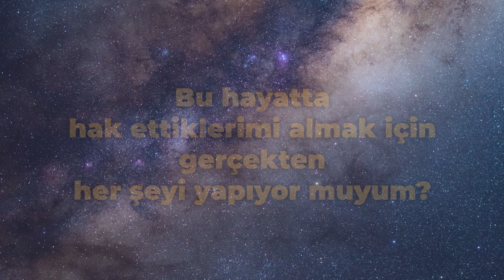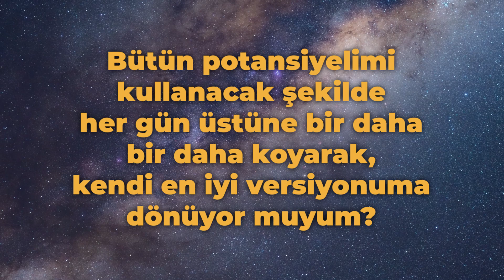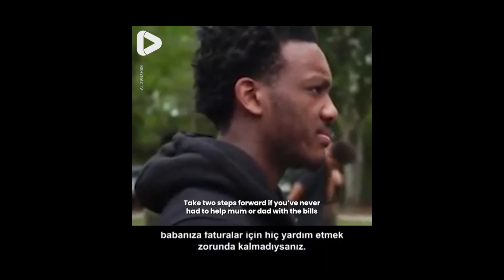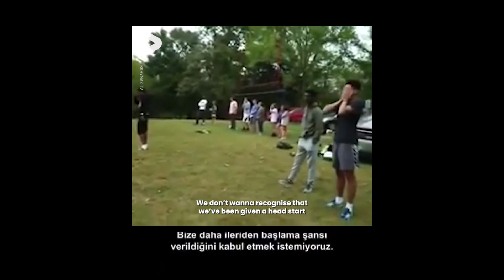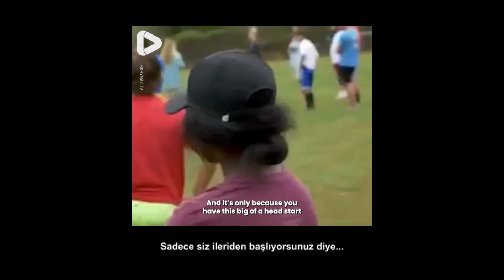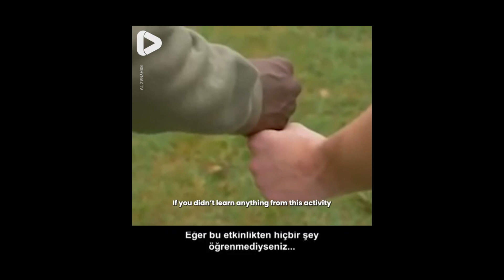Hayat Adil Değil! - Ziya Şakir Yılmaz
Hayat zaten adil değil, ayrıcalıklı insanlar yüzünden ne yapsam olmuyor diyenlerdenseniz bu video tam da size göre. Hayata kötü koşullarda başlamış olabilirsiniz ancak bu koşulları iyileştirmek yine sizin elinizde.